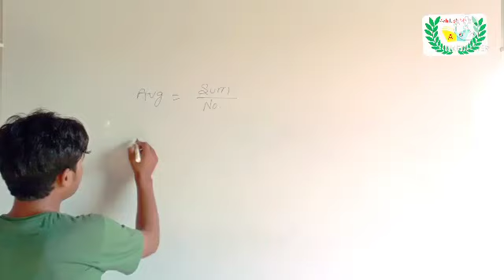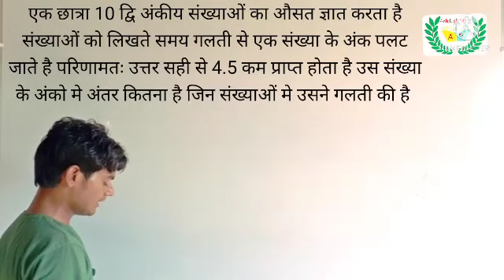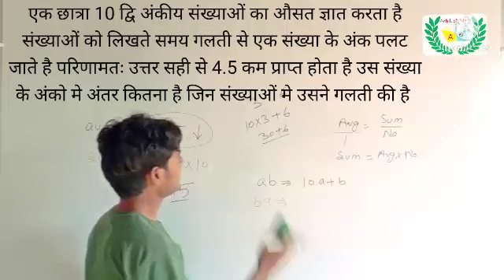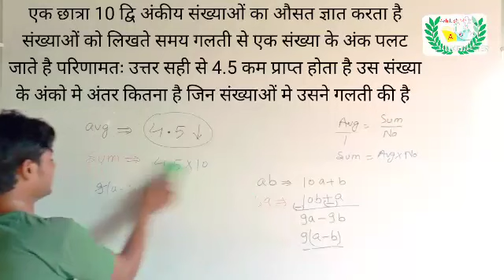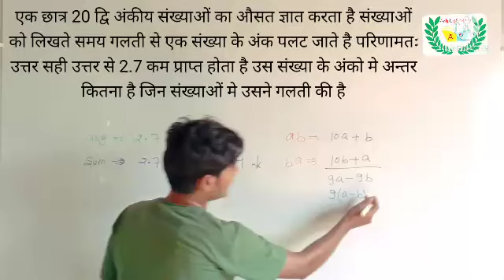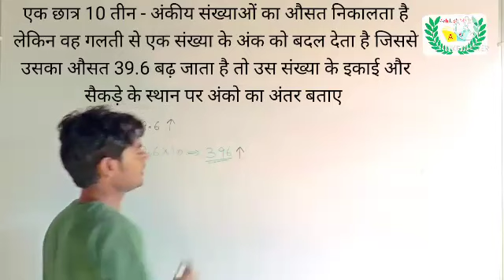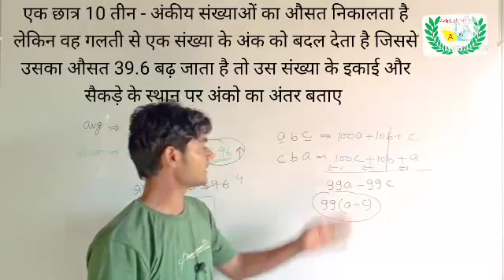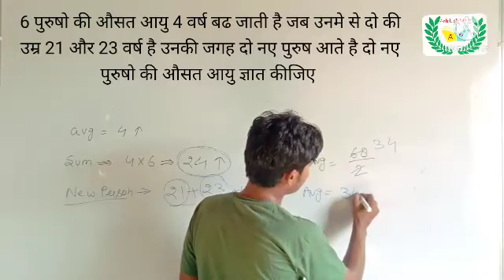औसत | Average |Average trick | Ssc math | Railway math | Competitive math |Akhilesh math|police math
How do you find the average fast?
How do you solve average Questions?
What is average aptitude?
How do you find the average of numbers without a calculator?
How do you learn average?
What is the average of first 5 natural numbers?
What average means in math?
What's a mean number?
WHAT IS A average in math?
How do you find the average in C++?
What are the 4 averages?
How do you find the average for kids?
How do u divide?
How do you average out 2 percentages?
Are average percentages OK?
How do you take percentage off?
How do I find the average of 3 percentages?
Can you average averages?

How do you combine two percentages?
Which is the most common and popular form of average?
How are averages used in everyday life?
What are the 3 averages?
Is mode an average?
What is an outlier in math?
What is mode number?
What is modal in math?
Akhilesh sir math
Akhilesh math
Akhilesh sir math average
Average by Akhilesh sir
Average Aptitude questions with solutions
Average concept in Aptitude
Average problems tricks and shortcuts in hindi
Average questions for competitive exams
Police math
Ssc math
Railway math
lekhpal math
trick average
cgl math
chsl math